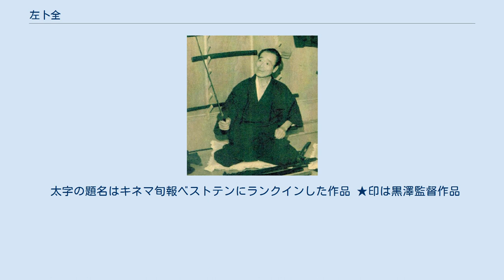左卜全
左 卜全（ひだり ぼくぜん、1894年2月20日 - 1971年5月26日）は、日本の俳優、オペラ歌手。
本名は三ヶ島 一郎（みかじま いちろう）。
異母姉は三ヶ島葭子。
 1894年（明治27年）2月20日、埼玉県入間郡小手指村北野に小学校校長の次男として生まれる。
三ヶ島家は代々、埼玉県入間郡三ヶ島村の氷川神社の神官だったが、祖父が分家して一家をなした。
 1901年（明治34年）に北野小学校に入学する。
1902年（明治35年）、父の転勤のため東京市麻布区（現在の東京都港区）の南山小学校に転校。
まもなく東京府南葛飾郡船堀村（現在の江戸川区船堀）に移った。
1905年（明治38年）、船堀小学校を卒業。
京橋のばら歯磨本舗「東光園」へ小僧奉公に出るが、1907年（明治40年）に船堀に戻り高等小学校3年に編入した。
 1909年（明治42年）、高等科を卒業後、牛乳配達や新聞配達、土工など様々な仕事に就く。
この間、苦学して立教中学校（現・立教池袋中学校）に短期間通ったが中退した。
 1914年（大正3年）、「帝劇歌劇部」に第3期生として入り、オペラ歌手として歌唱法やダンスを学んだ。
当時は舞踏家を目指していたが、帝劇洋劇部が解散したことにより断念。
小さな劇団を転々とした。
1920年（大正9年）、関西に移り「新声劇」に入る。
1926年（大正15年）、「松旭斎天華一座」に入り、三ヶ島天晴（みかじま てんせい）の芸名で活躍。
満州、中国まで巡業に出た。
 1935年（昭和10年）、東京へ戻り、経営者の佐々木千里に誘われて新宿の「ムーランルージュ新宿座」に入る。
以来、左卜全の芸名で老け役の喜劇俳優として活躍しているところを松竹に引き抜かれて「移動演劇隊」に入った。
しかし、この頃から左脚に激痛を伴う突発性脱疽を発症してしまう。
医者からは脚の切断を勧められたが、俳優以外に天職が無いと考えていた卜全はあえて激痛を伴う脱疽と共に生きる決意をし、以後は生涯にわたり撮影時以外は移動に松葉杖を使うようになっていった。
 1945年（昭和20年）、敗戦後に水の江滝子の「劇団たんぽぽ」に加わった。
 1946年（昭和21年）、52歳にして当時37歳だった遠い親戚の女性（小暮糸）と結婚。
同じ頃、小崎政房を座長とする「劇団空気座」の結成にも参加。
 1949年（昭和24年）、「空気座」が解散すると卜全は小崎の紹介で「太泉映画大泉スタジオ」（のちに合併して東映）に入った。
同年、今井正監督の『女の顔』にて55歳で銀幕デビュー。
山本嘉次郎監督の『脱獄』での飄々とした演技が目に留まり、黒澤明監督の『醜聞』にワンシーンながら出演し、存在を印象づけた。
 以後、フリーとなってからはとぼけた老人役で手腕を発揮し、笠智衆と並ぶ老け役の名手として活躍した。
 黒澤に重用され、『生きる』『七人の侍』など、計7本に出演した。
 自他共に認めていた代表作は『どん底』でのお遍路役であった。
 1970年（昭和45年）、日本グラモフォン（現・ユニバーサルミュージック）より『老人と子供のポルカ』で歌手デビューを果たした。
 1971年（昭和46年）、癌のため5月26日に77歳で没した。
死の床の際、最期を看取った妻の糸が「一郎さん」と呼びかけたのに「は〜い」と小さな声で応えたのが卜全の最後の言葉だった。
 映画では「根っからの変人」と思わせる自然体の演技で人気を博すが、その芸は日々の勉強に裏打ちされたものであり、「私の芸はぶっ倒れそうになりながら絞り出たものであり、自分自身、芸の世界に入ってからというもの毎日が死以上の苦しみであった」と後に回想していた。
 実生活においても、芸能界で一・二を争うほどの変人として知られ、薬草を摘んでは楽屋で干していて、「五種の野草を煎じた不老長寿の霊薬」が入っているという水筒を首から提げ、いつも撮影所に持ち込んで飲んでいた（黒澤監督もこの水筒に興味を抱き、中身が何なのか、土屋嘉男とよく話題にしていた。一度、土屋がこっそり飲んでみたところ、中身は単なるコーヒーだった）。
 「脚が悪いから」と言って撮影所内では松葉杖をついて歩いていたが、土屋によると、バスに乗り遅れまいと二人で走った時には松葉杖を小脇に抱え、土屋を追い越してしまい土屋は追いつけなかったという。
 撮影所にはいつも妻が同伴しており、妻は新興宗教の教祖でもあり、信者は左だけだった。
よく撮影の合間には手を合わせてお祈りをし、す...